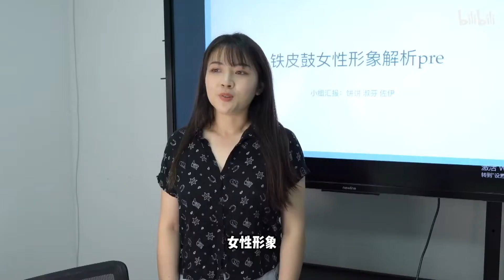警惕“塑料”友谊！4种“无效”友谊你身边一定都有！北大学姐分享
希望家人们都可以交到真心朋友，收获幸福充实的校园时光！
谢康师傅冰红茶对本期的视频的支持！